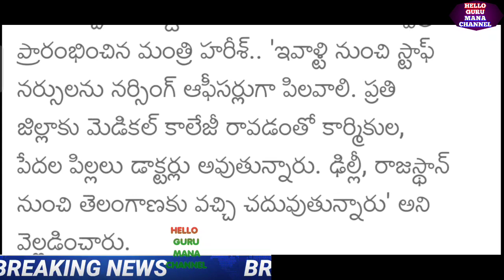ఉద్యోగులకు శుభవార్త చెప్పిన ఆర్థిక శాఖామంత్రి/GOOD NEWS TO EMPLOYEES FINANCE MINISTER